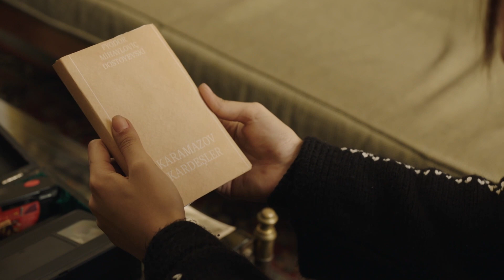Babadan Hatıralar - Gelsin Hayat Bildiği Gibi (16.Bölüm)